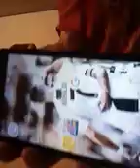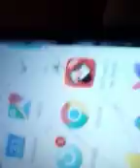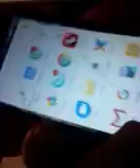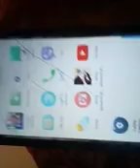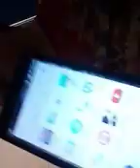Veliki SLajm rastegli smo do sobe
Pitanja i odgovori 😊